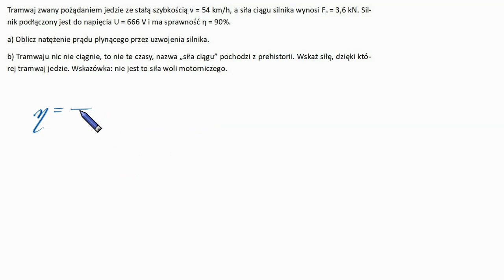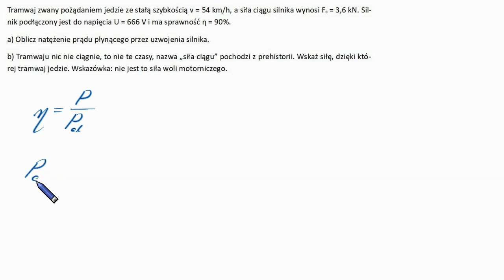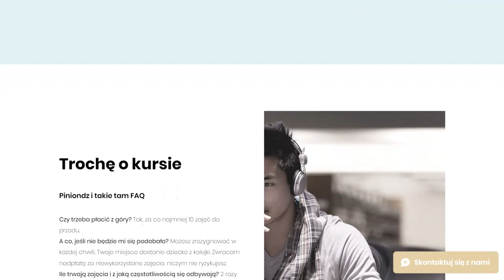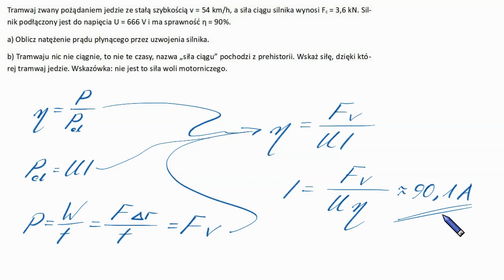308. Tramwaj żry ampery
Cudowny link, który pozwala posadzić 2 drzewa w cenie jednego:
A ja dostanę koszulkę, jak dużo ludzi posadzi z mojego linka.

Zakres: 3    |    Trudność: 2    |    Przypierdalalność: 0    |    Źródło: ja i Mendel&Mendel (stare wydanie jakieś)

Legenda:
   Zakres:
     0 - przedszkole/zerufka
     1 - podstawówka
     2 - średnia podstawa
     3 - średnia rozszerzenie
     4 - studia entry level (pochodne i całki, coś jak Resnick)
     5 - studia
(To jest wg podstawy programowej do matur od 2023. Reforma cofnęła szkołę do lat dziewięćdziesiątych, trochę dziwnych rzeczy doszło.
Jeśli we filmie na poziomie 3 pojawi się coś z tego, co doszło i co nie jest potrzebne do matur 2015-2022, to wyraźnie to zaznaczę.)
   Trudność:
     0 - pokoloruj obrazek
     1 - podstaw do wzoru
     2 - normalne
     3 - trza trochę pomyśleć (trudne raczej)
     4 - bardzo trudne
     5 - olimpjada albo inny kosmos
    Przypierdalalność:
      0 - żadna (że pomimo szczerych chęci nie mogę się przyjebać, zadanie jest czyste)
      1 - symboliczna (taki formalista z formaliny może się przyczepić)
      2 - umiarkowana (np. lekko dwuznaczna treść, przeszkodniczy obrazek)
      3 - duża (np. błąd w treści, mocno dwuznaczna treść, błąd w odpowiedziach)
      4 - ja pierdole (błędy, treść bez sensu)
      5 - paragraf (tu się odbył gwałt na fizyce, to powinno być karalne)

Werzia bez kurwów:
to ta
Werzia bez reklam:

Przydało się? To weź pomóż, żeby było wincy:
Albo po taniości: popacz reklamy.
Dzięki:)

905